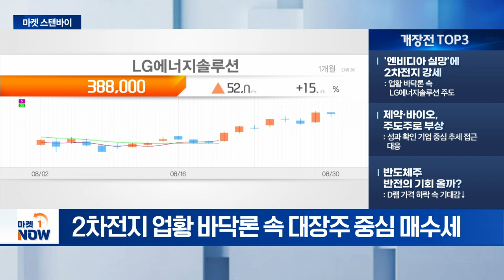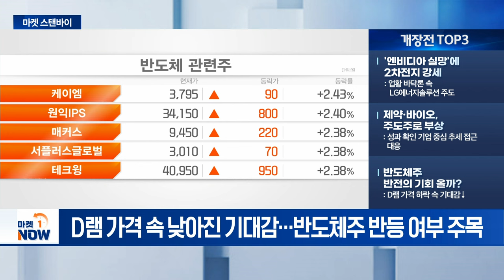'엔비디아 실망'에 2차전지 강세 / 中 내수 경기 부양책 흐름 확인 [마켓스탠바이] | Market Now (20240902)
-'엔비디아 실망'에 2차전지 강세: 업황 바닥론 속 LG에너지솔루션 주도
- 제약·바이오, 주도주로 부상: 성과 확인 기업 중심 추세 접근 대응
- 반도체주 반전의 기회 올까?: D램 가격 하락 속 기대감↓

- 中 내수 경기 부양책 흐름 확인: 시내 면세점 확대... 소비심리 회복 기대
- AI칩 수혜주 재상승 전망: 알파벳·메타·아마존·IBM 주목
- 아이폰16 수혜주 단기 상승 기대: LG이노텍·비에이치·자화전자 주목